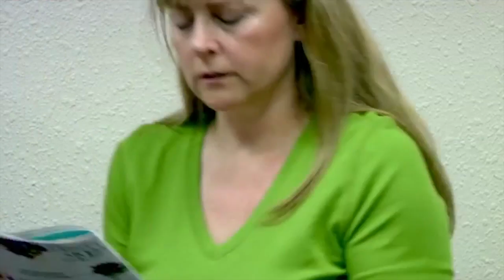Summer Travel Amy Goodman